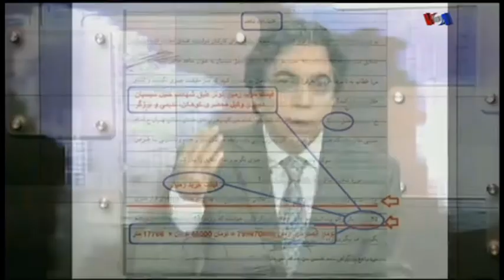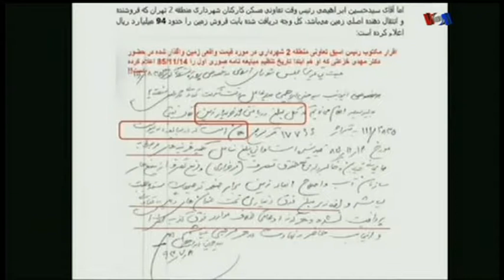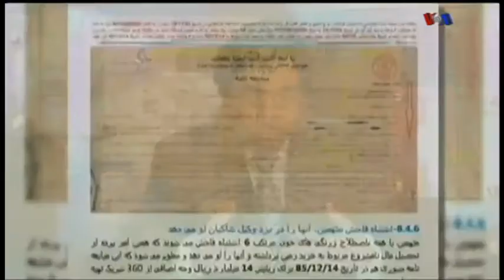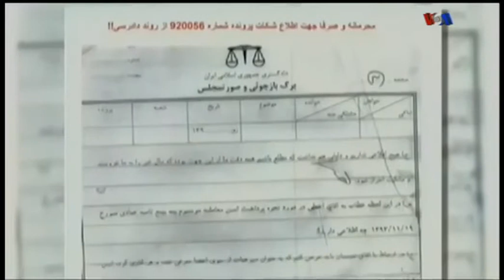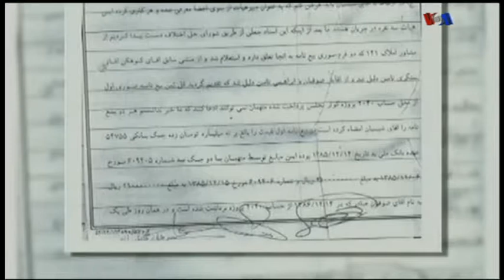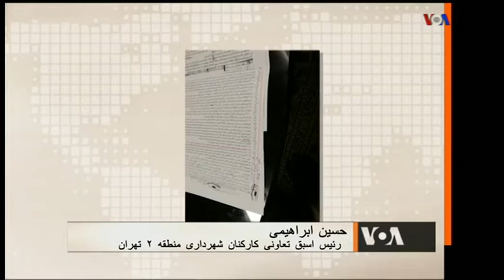Iran, VOA Persian, صداي آمريکا ـ صفحه آخر؛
IRAN, LAST PAGE, VOA PERSIAN, HOSSEIN EBRAHIMI, PARLIAMENT, FRAUD, IRANIAN MAFIA, MUSLIM GANGS, FRAUD GANGS,